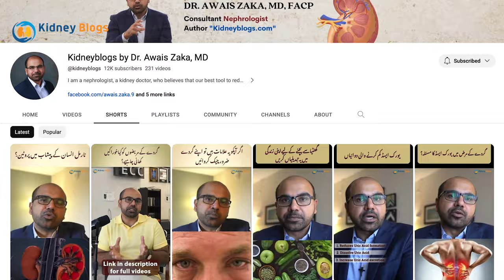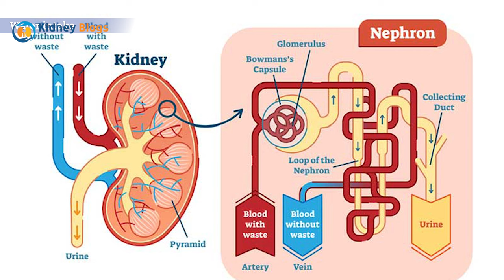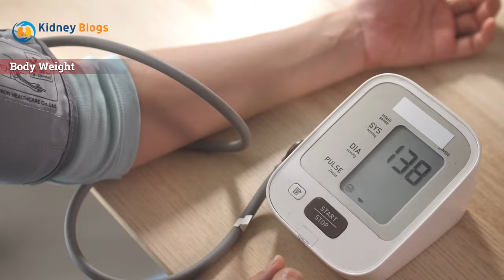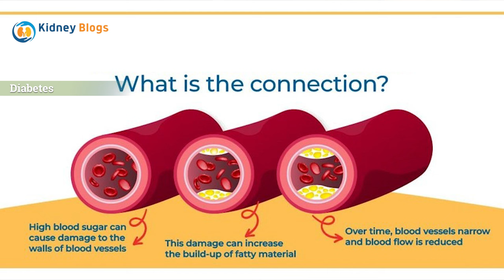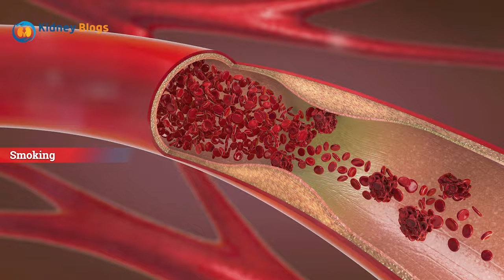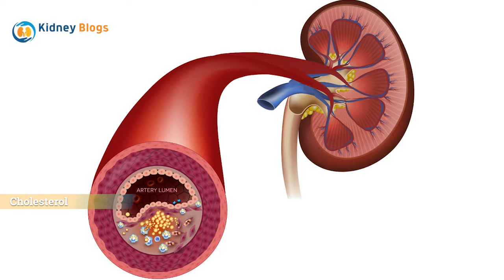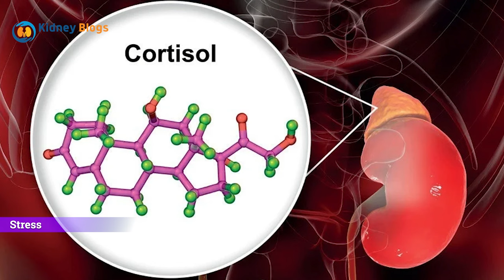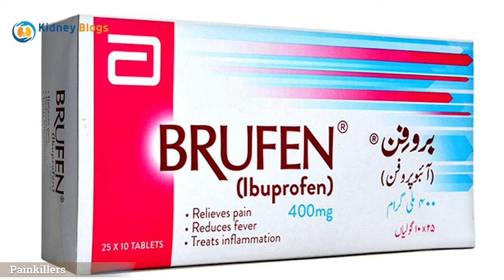14 Proven Tips To Prevent Kidney Disease: Protect Your Renal Health Today! Ep.84 | AwaisZaka.com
Welcome to our kidney health special, where Dr Awais Zaka shares 14 essential tips for properly functioning your kidneys and preventing renal disease. Learn about the lifestyle adjustments that can significantly impact your kidney health.

🩺Need expert health advice? Connect with Expert Consult Clinic for comprehensive care!

This video covers everything from hydration needs to diet modifications that support renal function. It's important for everyone, whether you're currently facing kidney issues or simply looking to maintain optimal health.

Chapters:

00:00 - Introduction to Kidney Health
02:00 - Importance of Adequate Hydration
04:00 - Managing Salt Intake for Better Kidney Function
06:00 - Nutritional Adjustments for Kidney Protection
08:00 - Physical Activity and Its Benefits to Kidneys
10:00 - Summary of Kidney Health Tips & Final Thoughts

This video is about 14 Proven Tips To Prevent Kidney Disease: Protect Your Renal Health Today! Ep.84. But It also covers the following topics:

Effective Kidney Care Techniques
Kidney Disease Management
Healthy Lifestyle For Kidneys

Video Title: 14 Proven Tips To Prevent Kidney Disease: Protect Your Renal Health Today! Ep.84 | AwaisZaka.com

✅  About Kidneyblogs by Dr. Awais Zaka, MD.

I am a nephrologist and kidney doctor who believes that the best tool to reduce the burden of kidney disease globally is not medication, lab tests, or even genetics research. Instead, knowledge of kidney disease can best protect our kidneys.

This channel is part of the kidney disease awareness project I have worked on for years. It started with long conversations with kidney patients in the office and hospital. During these conversations, I was perplexed to see patients’ lack of knowledge about their kidney disease.

To fill this gap, I developed a blog for kidney disease patients, “Kidneyblogs.com,” where patients could find the correct information—and access a nephrologist for kidney-related questions. But then, I realized that not all Urdu- and Hindi-speaking patients could read English, and many preferred listening. This revelation led to the formation of the YouTube channel you will explore.